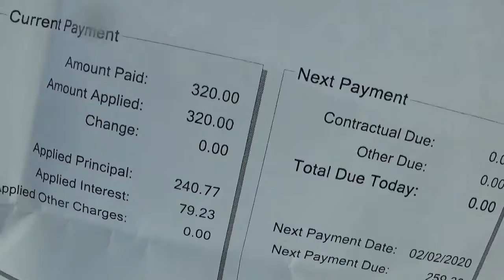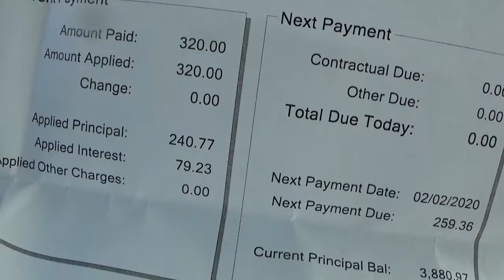i made the payment on my suv then went to best buy